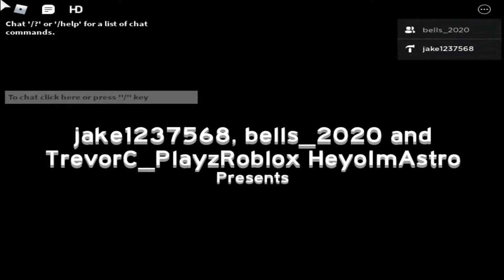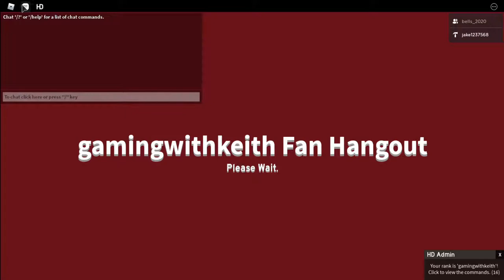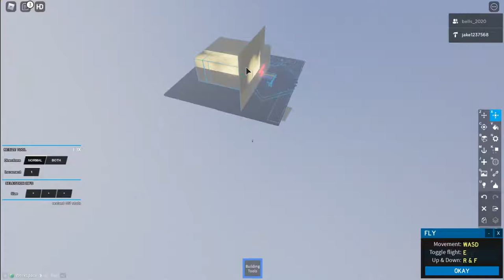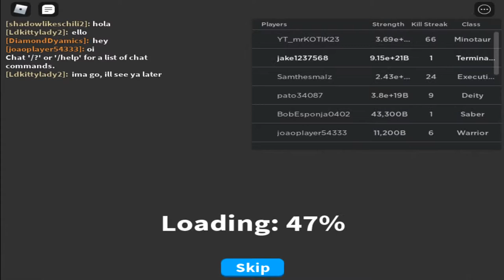Trevor Hacks Keith's Stream!